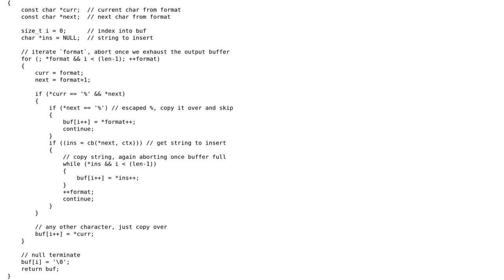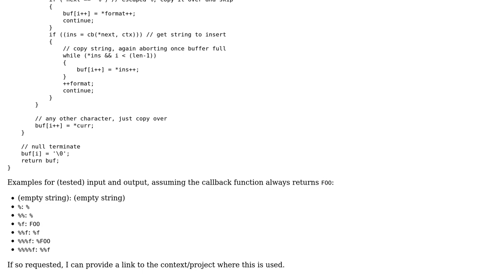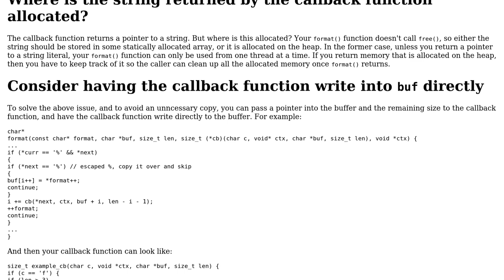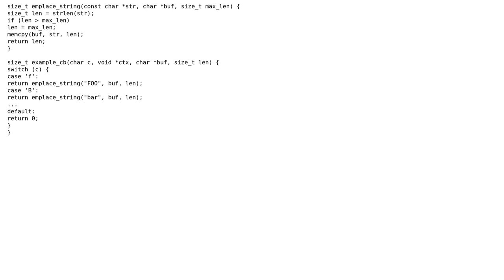Code Review: Format string processing similar to date or printf() (2 Solutions!!)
Code Review: Format string processing similar to date or printf()

With thanks & praise to God, and with thanks to the many people who have made this project possible! | Content (except music & images) licensed under CC BY-SA | Music | Images & others | With thanks to user G. Sliepen user domsson user chux - Reinstate Monica and the Stack Exchange Network Trademarks are property of their respective owners. You are responsible for your own actions.